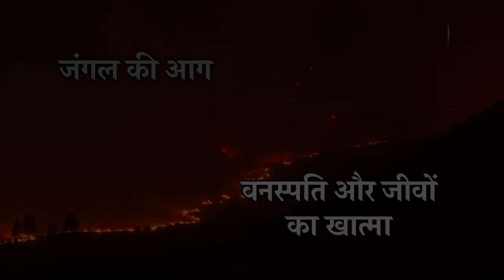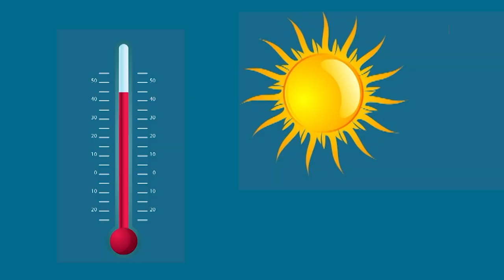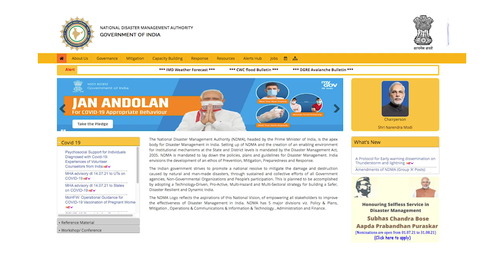The rise of weather extremes around the world